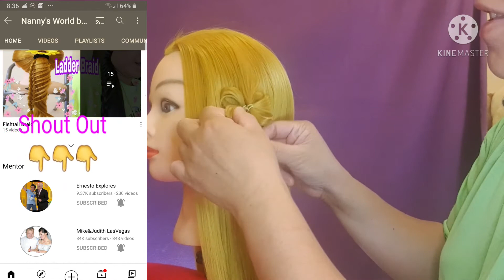HAIR FLOWER MADE EASY WITH ONE SMALL ELASTIC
Mabuhay! I am happy to share my new tricks in creating hair flower using one small elastic, I am sure you will love this hairstyle  , very easy & look so beautiful.